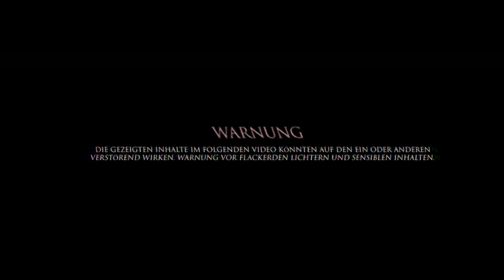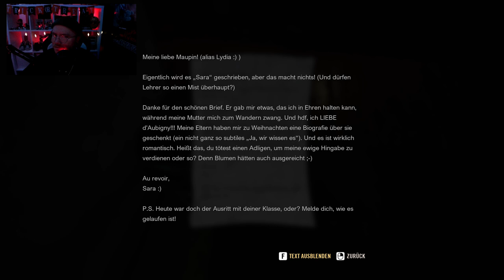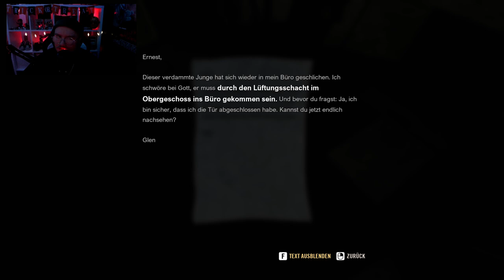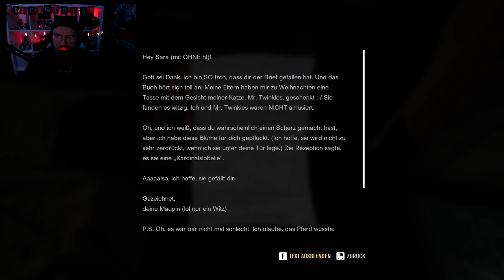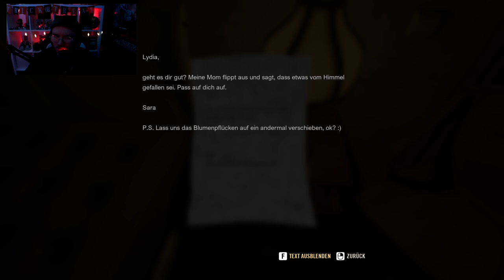WIE DER FILM, SO DAS SPIEL | A Quiet Place #1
aquietplace | Indie Horror Game | Gameplay/Playthrough | Deutsch/German

(Demented 2024)